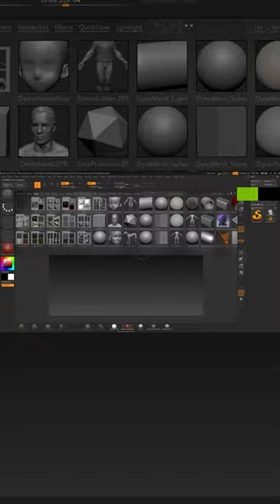How to sculpt Fantasy Horns in zbrush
Fee: 6000 INR/month (75 USD/month)

LIVE ONLINE CLASSES :
live through Skype, Google Meet and Microsoft Teams class sessions for artists , so they can ask their queries / doubts immediately and can learn more faster with our well planned course content and syllabus.
VIDEO COURSES :
01. Intro to Zbrush- Tools, hotkeys, Custom ui and Interface
02. Intro to Human Anatomy
03. Setting Reference Image in Zbrush and Block Out the Body Using Zsphere
04. Intro to human body muscles and 8 head proportions
05. Dynamesh and Torso Sculpting
06. Dynamesh Legs Sculpting
07. Human skull proportions
08. Intro to human facial muscles
09. Sculpting a realistic human face
10. Taking a second look at proportions
11. Zremesh Subtools Organizing the mesh with PolyGroups uvs
12. Creating full high poly character to low poly
13. Using alphas, brushes add skin detailing on high poly
14. Intro to Uv, baking
15. Into to substance painter
16. Into to mari
17. Texturing and lighting
18. Hair techniques in Maya and Zbrush
19. Presentation of the character
20. Presentation of the character in Unreal Engine